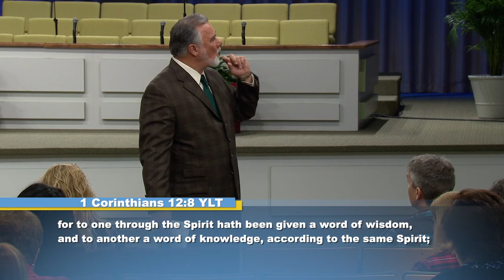Pt. 4 - Gifts Of Healings (The Things Of The Spirit)